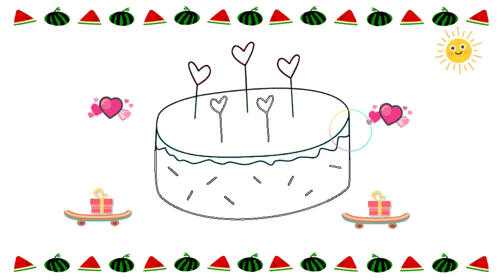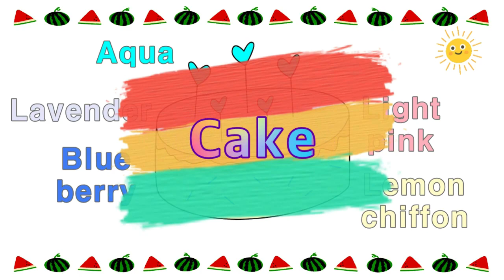Super Simple Ballet shoes, Cake Drawing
Ballet shoes, Cake Drawing